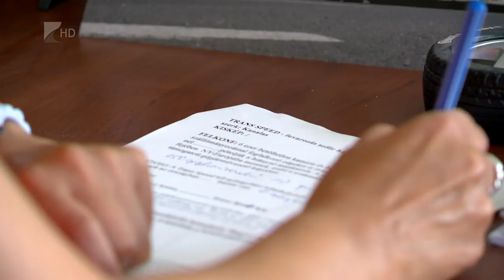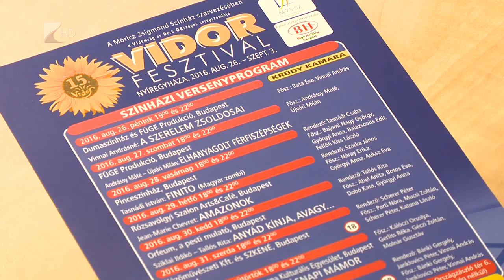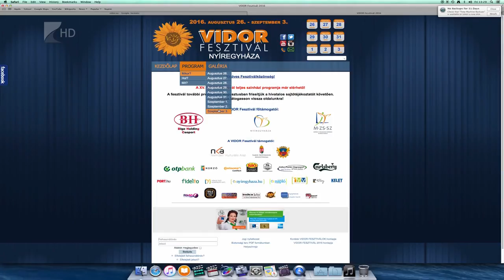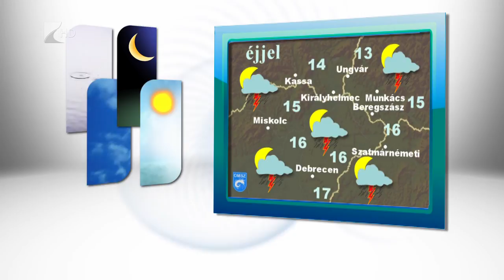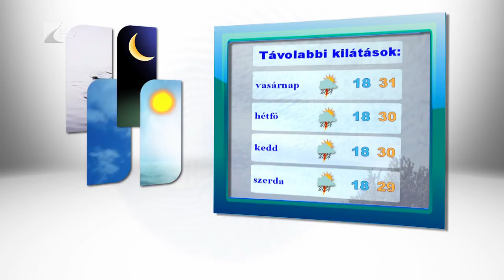Híradó 2016.07.22. - Kölcsey Tv